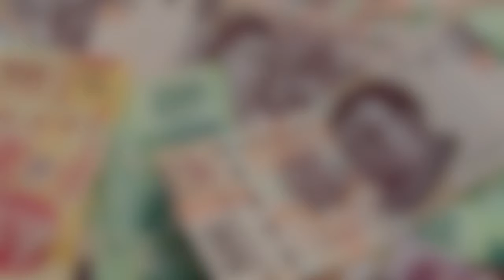FINANZAS 22 FEB 18